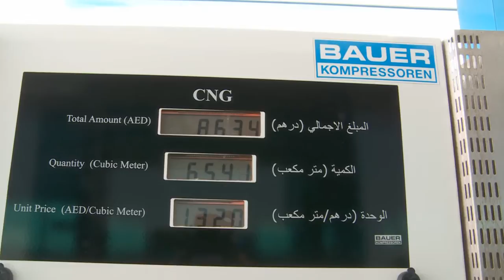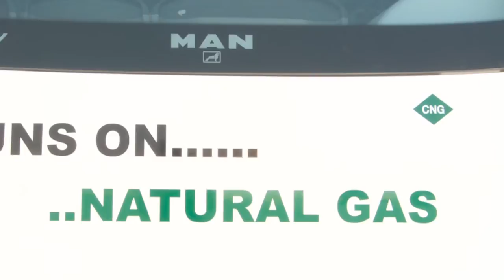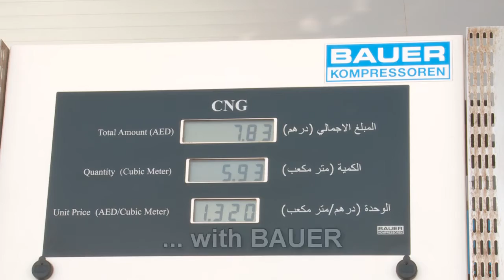Natural Gas Compressor Station: BAUER KOMPRESSOREN with Abu Dhabi National Oil Company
BAUER´s CNG Division: Natural gas filling stations in Abu Dhabi. Here you can see our natural gas solutions und reputation.